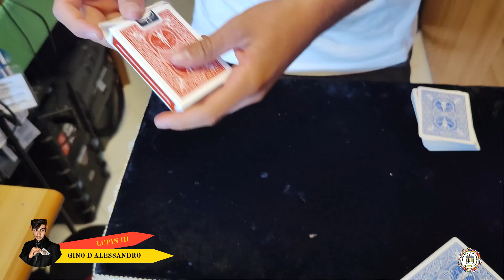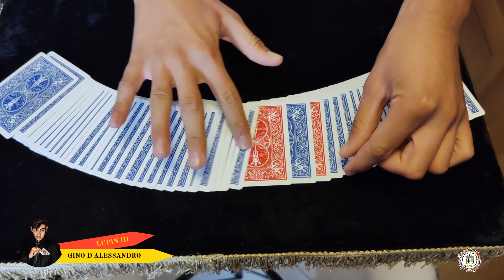TASTY SANDWICH by Kimoon Do (solo routine)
Benvenuti nel  canale di cartomagia UMI!
La nostra MISSION? Creare un canale di condivisione nel quale INTERAGIRE ognuno con le proprie conoscenze. DISCUTERE è la prola d'ordine, ANALIZZARE e  CERCARE di migliorare al meglio una routine mostrata, l'obbietivo finale.
Sotto dunque e apriamo le danze. pardon le magie, partecipando attivamente nelle chat, chiedendo o dando CONSIGLI, che sicuramente saranno sempre ben accetti.

▬▬▬▬ CONTATTI ▬▬▬▬
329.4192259